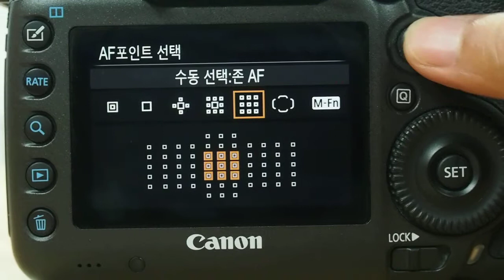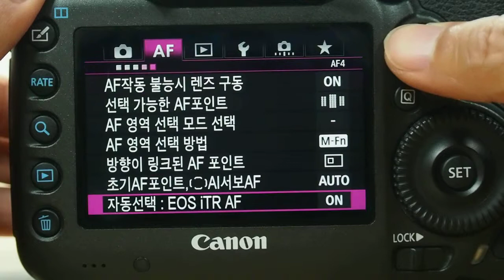Canon EOS 5Ds AF Point